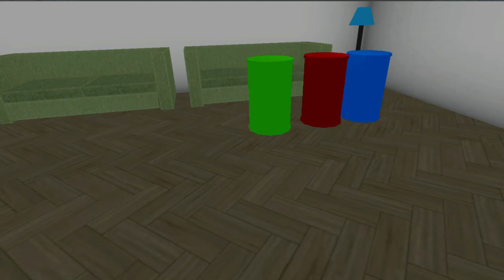SECRET FLYING CAR IN INDIAN BIKES DRIVING 3D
CREDIT - @rohitgamingstudio6902